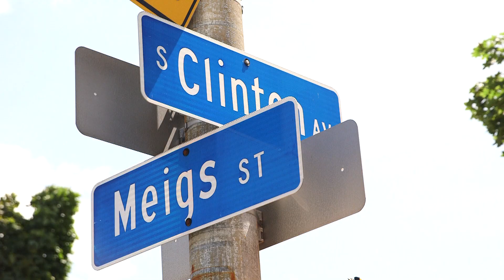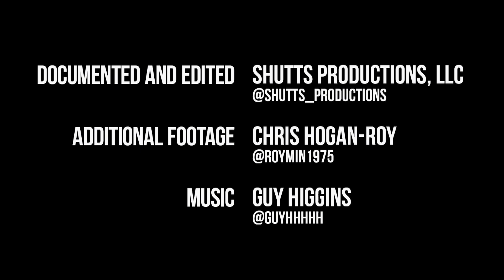Nani Chacon for WALL\THERAPY 2018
Nani Chacon is a Dine (Navajo) and Chicana artist. Most recognized as a painter and muralist. Nani was born in Gallup, New Mexico and grew up on both the Navajo reservation and New Mexico. Her most notable works have been with in the public arts sector, in which she has a cumulative experience of over 20 years. She began a prolific career as a graffiti writer, and continued this practice for the next 10 years. In 2005, she began exploring other mediums and developed strong aptitude in painting,illustration and design. In 2012, she returned to the public eye creating work on walls. Soon this work transpired to creating Murals and large scale public works.

A return to working on walls and in a public setting was a natural progression that facilitates the content of her work as well as personal philosophy that art should be accessible and a meaningful catalyst for social change. Community based arts and educational integration are also a key component the work Nani creates. Her work has been recognized for its unique style and attention paid to site specificity, as well as the integration of socio political issues effecting women and Indigenous peoples.

Mural created for WALL\THERAPY 2018 in Rochester, NY.

The mural is located at Abode, 839 S Clinton Avenue, Rochester, NY

For more information about the project, mural locations, and information about our partners, please visit: wall-therapy.com

Editor: Asa Shutts
Videography: Ben Shutts, Asa Shutts, Roy